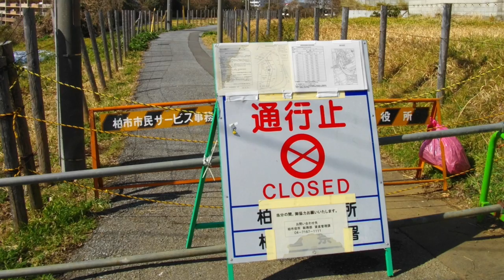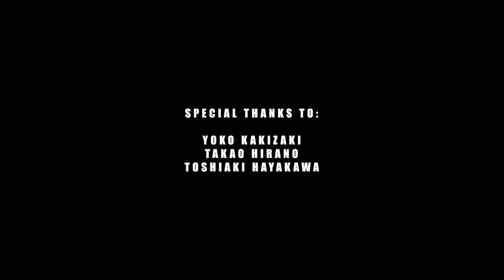JAPAN | A LOOK BACK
Back in 2011, I contacted people from the areas affected by the Tsunami in Sendai and the nuclear accident in Fukushima. Back then, Mr Takao Hirano from Fukushima and Mr Toshiaki Hayakawa from Sendai, both expressed their helplessness and uncertainty about the events that were unfolding back then.